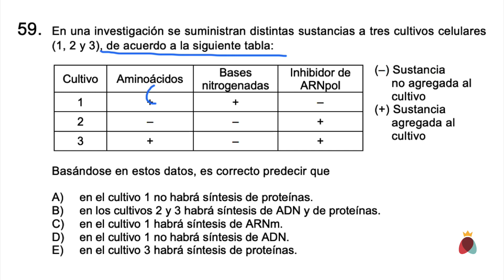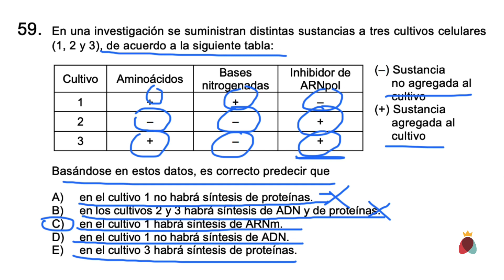Pregunta 59 Resolución Biología Modelo PSU DEMRE 2020